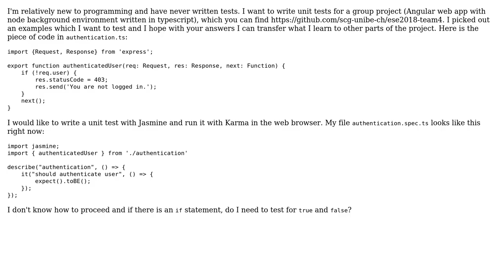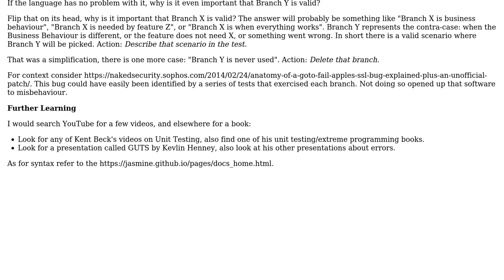Software Engineering: How to write unit tests for my project?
With thanks & praise to God, and with thanks to the many people who have made this project possible! You are responsible for your own actions.